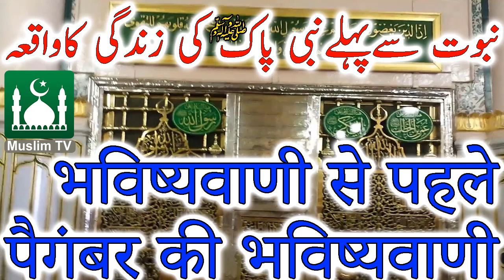Nabuwat Se pehle Nabi pak (saw) ke zindagi ka waqia | भविष्यवाणी से पहले पैगंबर की भविष्यवाणी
Nabuwat Se pehle Nabi pak (saw)  ke zindagi ka waqia | भविष्यवाणी से पहले पैगंबर के जीवन की भविष्यवाणी
نبوت سے پہلے نبی پاکﷺ کی زندگی  کا واقعہ
Muhammad SAW Before Prophethood Seerat Un Nabi SAW

Nabi pak (saw)
Nabuwat Se pehle Nabi pak (saw) ke zindagi ka waqia
पैगंबर मुहम्मद
भविष्यवाणी से पहले पैगंबर के जीवन की भविष्यवाणी
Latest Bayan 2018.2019